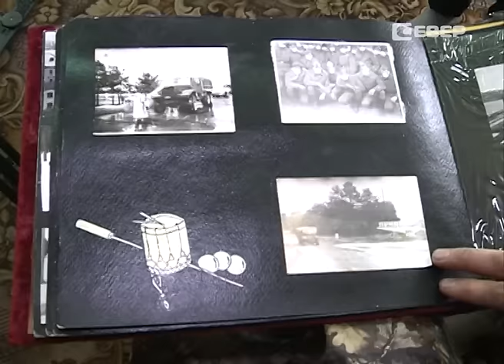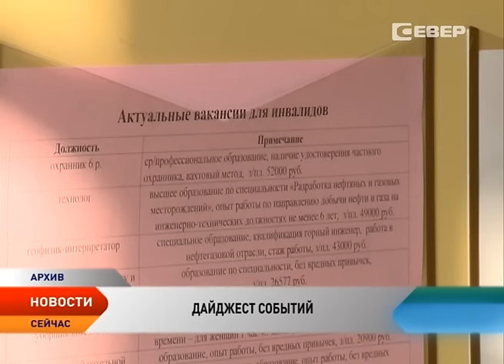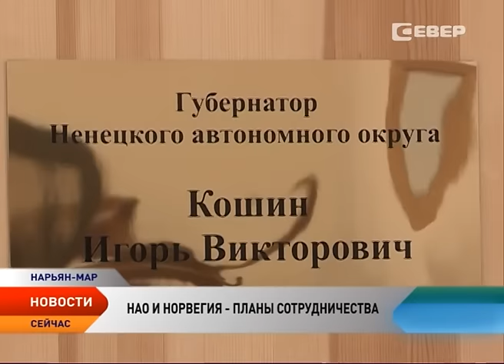Новости Ненецкого округа от 05.04.2016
Новости Ненецкого округа:

За отвагу и смелость. К медалям МЧС России представлены  четверо жителей поселка Индига.

Гражданский долг. Воспоминаниями о Чернобыле делится житель деревни Андег.

В одном из домов поселка Искателей украли радиаторы.

В Республике Коми раскрыли убийство жителей Нарьян-Мара.